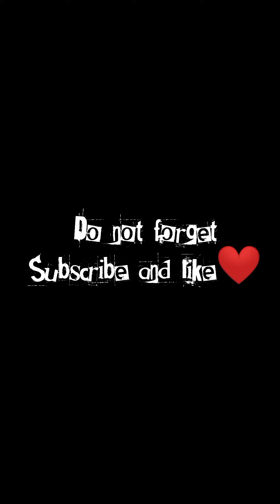Jerry vs siberian Husky🥵